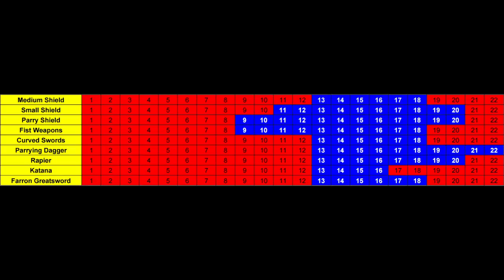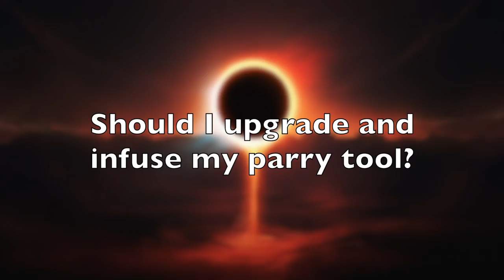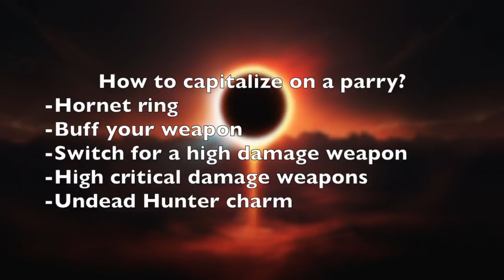The Invasion Parry Guide - Dark Souls 3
Welcome to the Invasion Parry Guide!! (please check the description below)

This guide is specially directed at new invaders or people that want to start invading.

I tried to think what would have been useful to know about parrying when I started invading over a year ago. Anyway, I hope some of you guys find this guide useful.

INDEX OF THE GUIDE:

 1: Introduction
 2: Why is parrying important in invasions? (01:42)
 3: What attacks can be parried? (03:19)
 4: Most common parry situations (04:45)
 5: Parry tool analysis(07:06)
  5.1 Medium shields (07:48)
  5.2 Small parry shields (08:52)
  5.3 (Regular) Small shields (09:12)
  5.4 Fists & Claws (09:56)
  5.5 What parry tool do I recommend? (10:40)
 6: Parry baits, tips and tricks (12:46)
  6.1 The "wind shield wiper" parry (12:49)
  6.2 The "Barker bomb bait" (13:20)
  6.3 The "Barker Bomb bait variation" (13:43)
  6.4 The "after riposte " parry (14:12)
  6.5 The "estus bait" parry (14:56)
  6.6 The "quickdraw" parry (15:29)
  6.7 The "afk" parry (15:54)
  6.8 The "attack bait" parry (16:19)
7: Should I upgrade and infuse my parry tool? (16:56)
8: How to capitalize on a parry? (18:12)
9: Additional tips (19:50)

All that I say on the guide reflects my opinion as a player and I cannot offer proof of some of it´s contents. For example when stating in the guide that "a greatsword cannot be face-tank parried" it is just my opinion based on my experience. I did not conduct controlled experiments to confirm this or other statement(s) offered in this guide.

Also, a lot of concepts in this guide are named by me and are not necessarily accepted in the ds3 community by that name or at all. Examples: "restart parry", most of the "Parry baits, tips and tricks" chapter.

Special thanks to Pincognito and Michael Stack for telling me I should do this video. I was afraid that this guide would come too late in the game´s life cycle but they convinced me otherwise.

Note 1: About the parrying tools active parry frames. I believe the active parry frames on the table shown at (07:40) are relatively accurate as they reflect my experience as a player. The information provided in the above mentioned table was not gathered by me and was taken from the Juttas "Dark Souls 3: Parry Guide".

Note 2: at 03:23 I forgot to specify that only the 2h heavy attacks of a curved greatsword is an unparriable attack. Thank you GreatCombustion for pointing it out.

Note 3: I have incorrectly stated that Gundyr´s WA spin cannot be parried when in fact it can. Thank´s to Cosmic Frank for pointing it out!

Regarding the parry frame table:
Nyff and Dropkick Works suggested the following table regarding parry frames, as it should be more up to date/accurate than the one provided in the Juttas parry guide. Please mind that both comments stated that this table might also not be up-to-date.

If you have any questions, ask them in the comment section and I will try to answer them the best that I can.